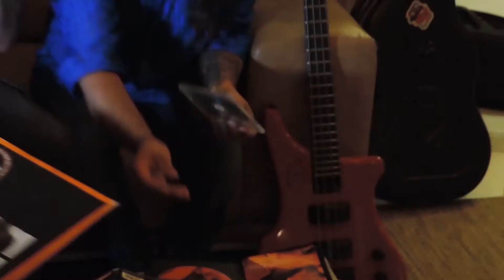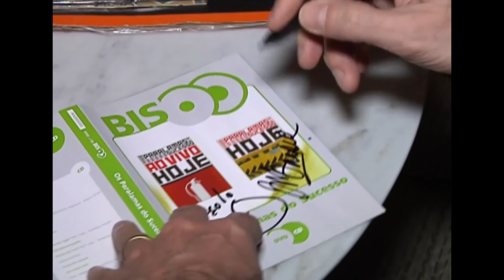João Barone no Música Livre com Juliano Demétrio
Música Livre 192 exibido dia  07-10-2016 pela Unisul Tv - Tv Cultura - Tubarão SC.
João Barone Baterista dos Paralamas do Sucesso, Gentilmente concedeu uma super entrevista antes dos show qual fizeram em Tubarão na Hangar Eventos. Antes da entrevista, Bi Ribeiro Baixista dos Paralamas, desceu de seu quarto para assinar o baixo de Juliano Demétrio. Todas essas emoções nessa empolgante entrevista.

Unisul Tv - Tv Cultura
Canais: 04 Tubarão e Região
              26 Laguna e Regirao
              22 TV Cabo